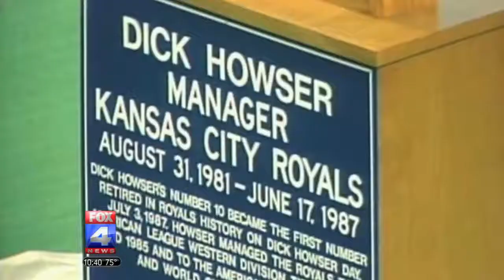Remembering Dick Howser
Saturday marked 30 years since Dick Howser passed away on June 17, 1987. Curt Nelson - Director of the Royals Hall of Fame - and former Royals infielder and 1985 World Series champion Greg Pryor remember the skipper who guided the Royals to their first World Series title.